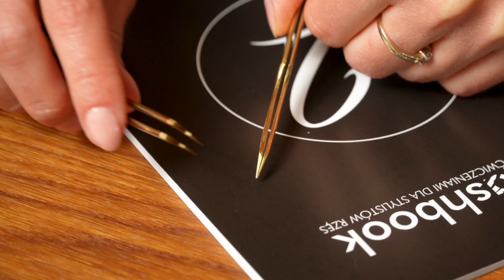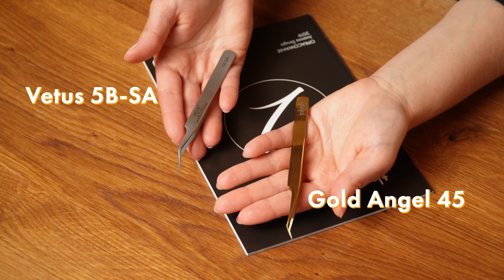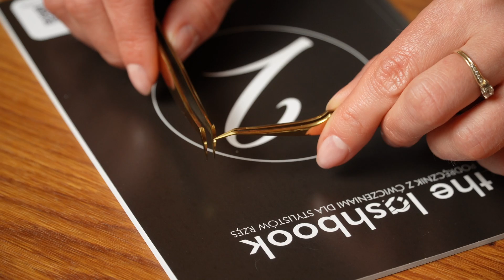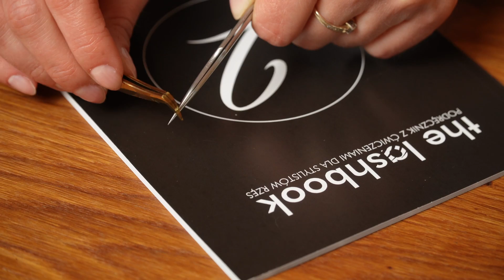Najlepsza PĘSETA do PRZEDŁUŻANIA RZĘS? Poradnik dla początkującej Stylistki | JoLash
Czy tania pęseta może być dobra? Z perspektywy czasu i doświadczenia mogę powiedzieć, że używanie najdroższego na rynku Dumont'a, to jak... atak z armaty na komara!
Kiedy stoisz przed zakupem swojego najważniejszego narzędzia do pracy, chcesz, aby było jak Ferrari - super szybkie, zawsze w gotowości, i najlepiej - niespotykanie designerskie.

Jako Stylistki bardzo często zapominamy, że nasza pasja, to również nasza praca i inwestowanie w najdroższe na rynku pęsety, gdy dopiero raczkujemy w świcie rzęs, to zdecydowanie przerost formy nad treścią.

Jeśli szukasz nowej pęsety do przedłużania rzęs i chcesz świadomie dokonać wyboru najlepszego możliwego narzędzia, które będzie adekwatne do Twoich umiejętności, to usiądź wygodnie, a ja oprowadzę Cię po świecie tych fascynujących narzędzi.

0:00 - Czy tania pęseta może być dobra? Intro
01:58 - Do czego służą nam pęsety?
02:48 - Co to znaczy "pęseta miękka?"
03:13  - Znaczenie sposobu wygięcia pęsety do separacji
05:07 - Pęseta do separacji - jak wybrać, na co zwrócić uwagę?
05:44 - Pęseta prosta
06:19 - Pęseta do aplikacji
07:37 - Czy cena ma znaczenie? Klasa ekonomiczna, premium i luksusowa
09:25  - Do czego służy pęseta na początku?
11:48 - Jak kupić pierwszą pęsetę?
13:40 - Wzorki i kolorki na pęsetach - czy warto w takie inwestować?
15:19 - Rdza na pęsecie
16:25 - Styk - pęseta jednostykowa i pęseta dwustykowa
17:18 - Podsumowanie - jaką pęsetę kupić?
17:56 - PROTIP - prawidłowa pozycja ciała Stylisty rzęs